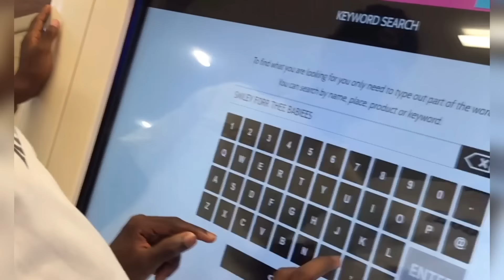SMASH OR PASS BUT FACE TO FACE (GOATED EDITION)MUST WATCH EPISODE IN SOUTH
umsangano😭🇿🇦💣in this video we doing a young smash or pass Goated edition 🇿🇦💯😭🌟 but face to face edition in SouthAfrica. must watch episode.

  dm for a paid collab 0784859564

thank you for 27K subscribers 😭🙏we love you all if it wasn't for you we wouldn't be doing the most .we'll make sure we deliver more content  /more smash or pass .

those who wanna collab can kindly DM us 💯🌟we appreciate the love we getting 🌟💯😭

Road to 50K🥺🙏 let's give this video a young 10K likes  & 200K view  danko